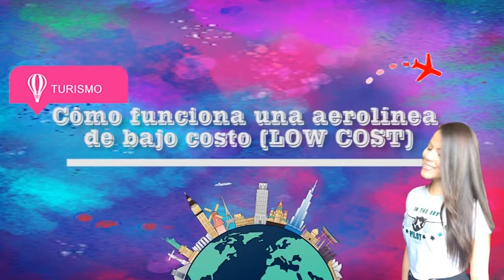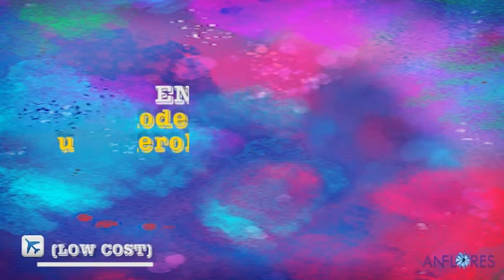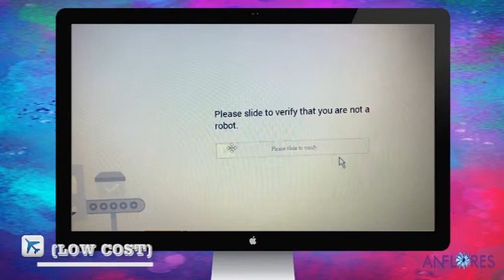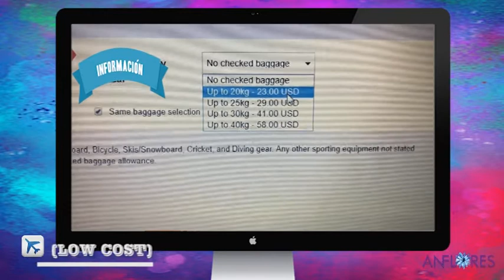¿ Cómo funciona una aerolínea de bajo costo? - LOW COST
Dependiendo de algunos factores, la diferencia de precio entre una aerolínea low cost y una aerolínea convencional puede ser de apenas el 10% o superior al 50%. Mucho influye la parte del mundo en que nos encontremos ya que los impuestos por uso de aeropuerto, espacio aéreo, y el tamaño del mercado, varían en cada país.